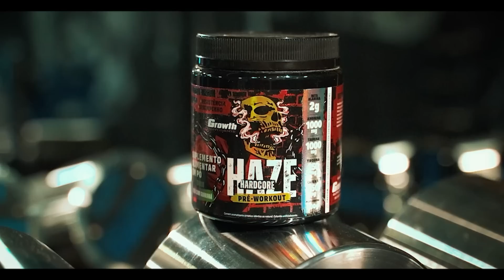ALFY POLLY FICOU APAVORADO COM AS TÉCNICAS DO TADALAFELLAS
Alfy Polly ficou apavorado com as técnicas do Tadafellas.

Tadalla Merece uma segunda oportunidade?